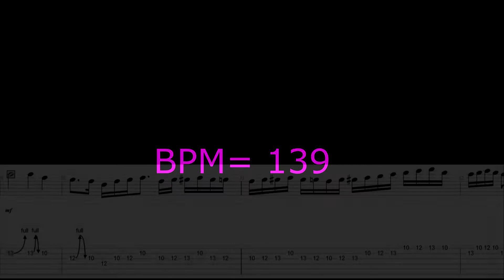Mago de Oz - Los Reglones Torcidos de Dios (SOLO - TABLATURA)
Solo #2: bend release